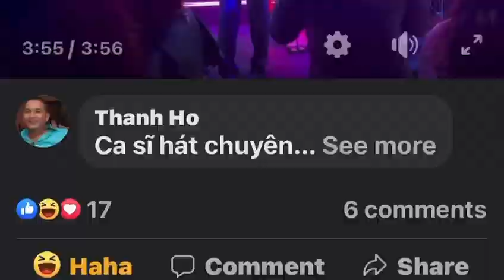Đang hát thì mấy anh trong nhóm lên sân khấu …🤣💃🏼🤣💃🏼